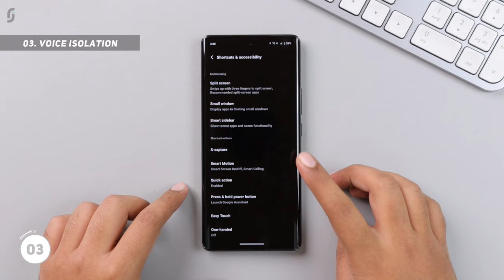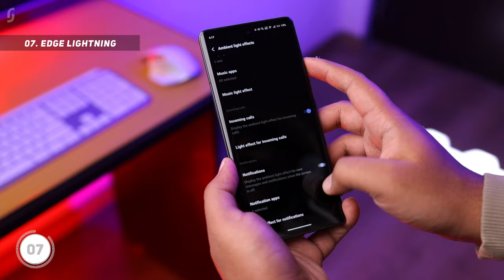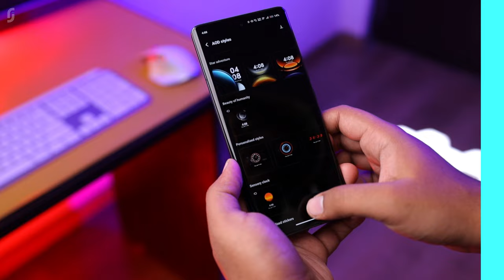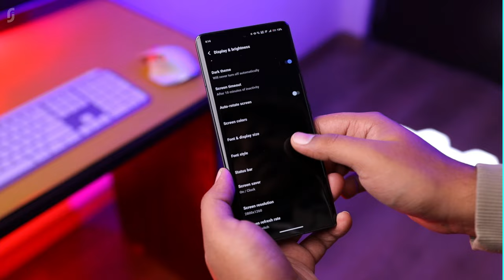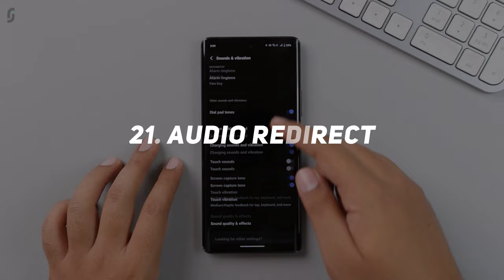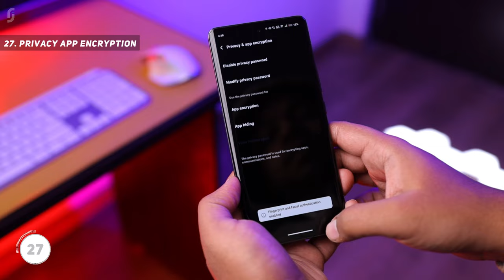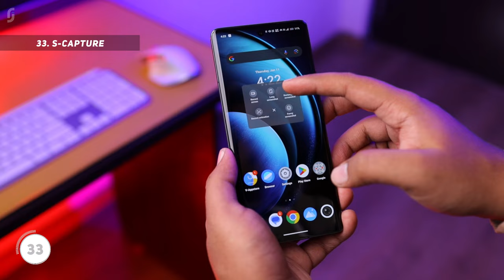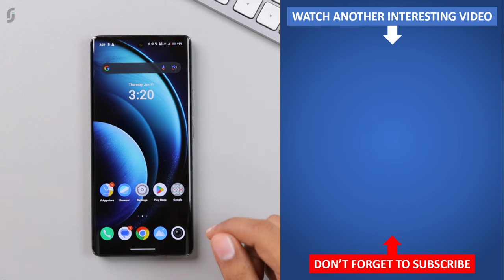Vivo X100 Tips & Tricks | 40+ Special Features - TechRJ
Buy Vivo X100: [TO BE UPDATED]

Hello Friends, in this video I have explained tips and tricks of Vivo X100 which can also be called as some special features of Vivo X100 or Hidden features of Vivo X100, or best features of Vivo X100. These all are the features of Funtouch OS 14 which runs on Android 14.